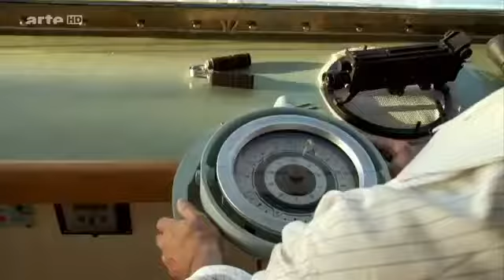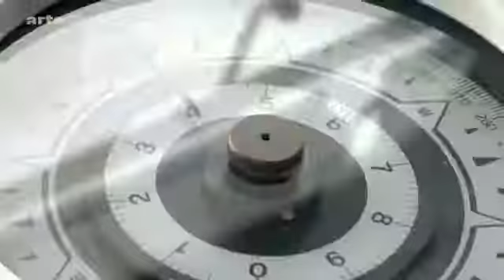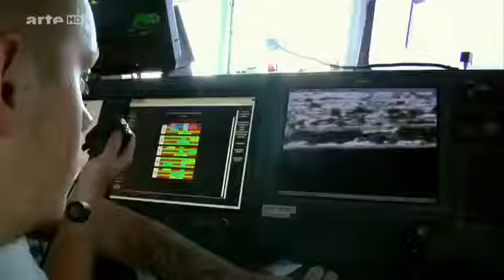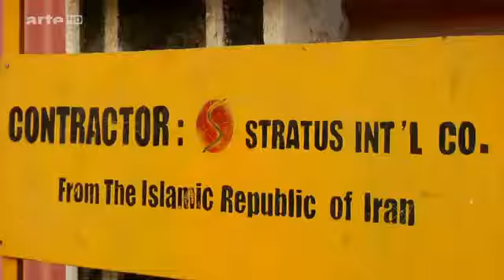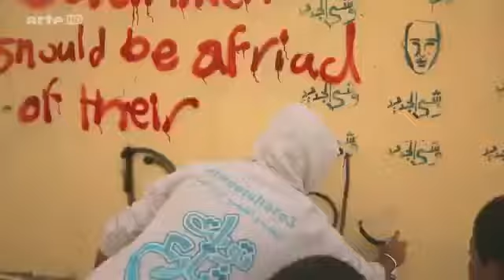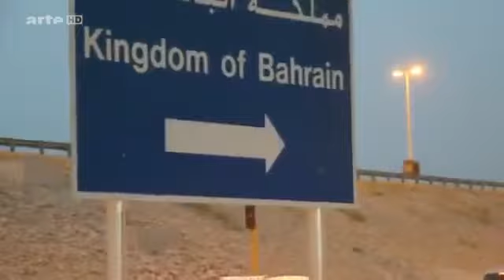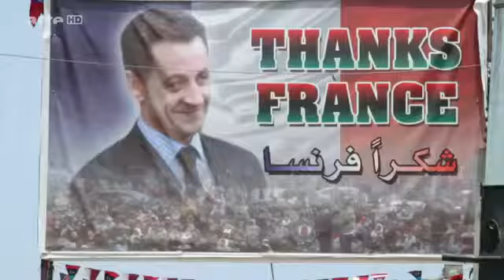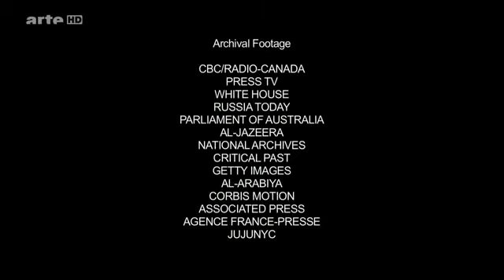Das grosse Spiel um Macht und Öl ✪ Der Dokukanal 2017